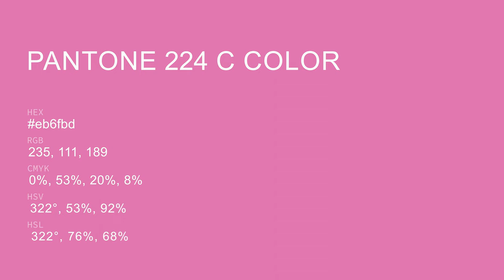color eb6fbd hex color - Red color - Cool color eb6fbd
What color is ? eb6fbd hex color - Red color - Cool color eb6fbd

Hex eb6fbd Color Code is also known as color.

Hex eb6fbd Color code in RGB color code model is created after adding 92.16% red color, 43.53% green color and 74.12% blue color.
Hex eb6fbd Color code in CMYK color (process color) code model is generated after subtraction of 0% cyan, 52% magenta, 19% yellow and 7% black.